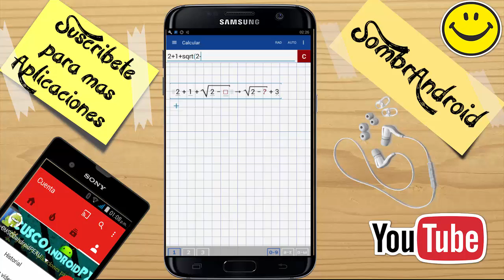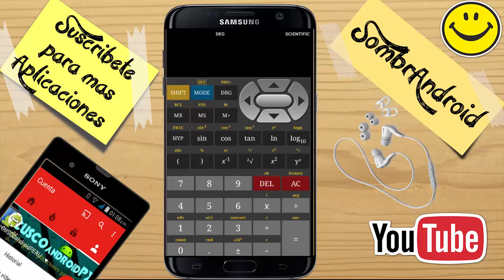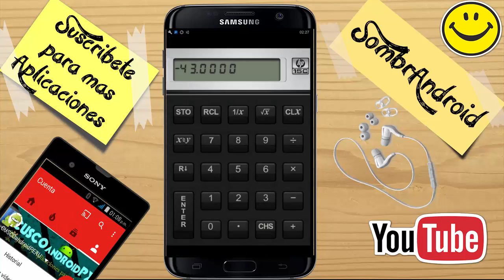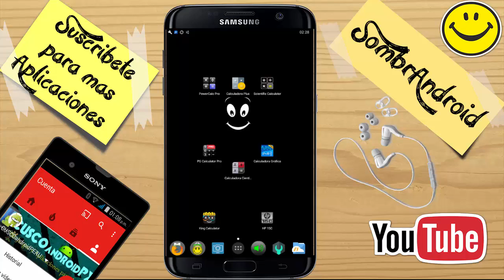TOP 8 Calculadoras Cientificas para Android [ APKS FULL ] 2019.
▌▬▬▬▬▬▬▬▬▬▬▬ஜ۩۞۩ஜ▬▬▬▬▬▬▬▬▬▬▬▬ ▌
▌▓▓▓▒▒▒★⚠ 🎥 Video con fines informativos 🎬 ⚠★▒▒▒▓▓▓▌
▌▬▬▬▬▬▬▬▬▬▬▬ஜ۩۞۩ஜ▬▬▬▬▬▬▬▬▬▬▬▬ ▌

Hola amigos aqui les traigo 8 Calculadoras Cientificas para Android [ Actualizado ].

▀▄▀▄▀▄▀▄▀▄▀▄ ツ Mis redes socialesツ ▀▄▀▄▀▄▀▄▀▄▀▄

▀▄▀▄▀▄▀▄▀▄ 📡 ENTRA A MI BLOG 📡 ▀▄▀▄▀▄▀▄▀▄

Lα cσpiα dε εstε vidεσ,
sεяα dεnunciαdα.
Tσdσs lσs Dεяεcнσs Rεsεяvαdσs.
Exención de responsabilidad : Copyright Responsabilidad Bajo la Sección 107 de la Ley de Propiedad Intelectual de 1976 , se tiene en cuenta para el " uso justo " para los propósitos tales como crítica , comentario , información periodística, la enseñanza, el estudio y la investigación. El uso justo es un uso permitido por la ley de derechos de autor que de otra manera se está infringiendo . Sin fines de lucro , educativas o de uso personal inclina la balanza a favor del uso justo